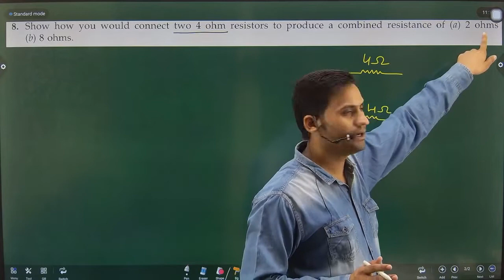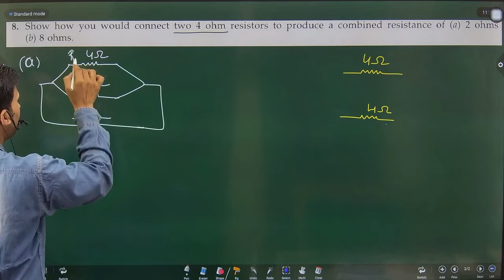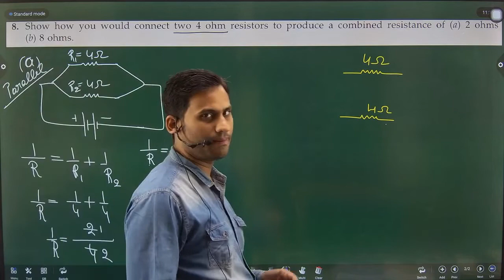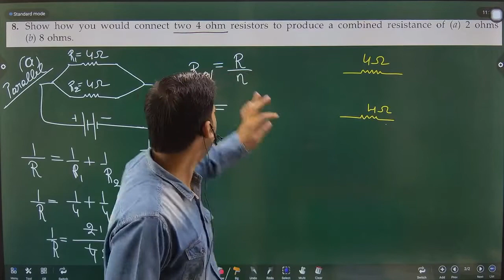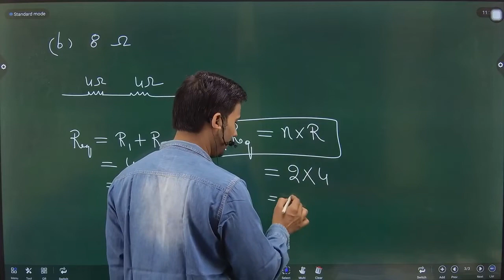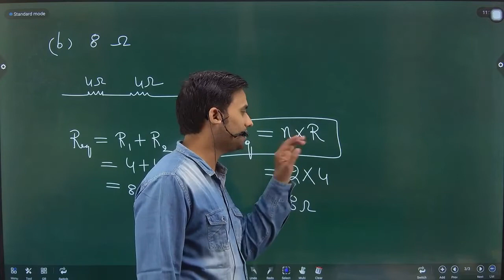Show how you would connect two 4 ohm resistors to produce a combined resistance of a) 2 ohms b) 8 oh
Show how you would connect two 4 ohm resistors to produce a combined resistance of
a) 2 ohms
b) 8 ohms